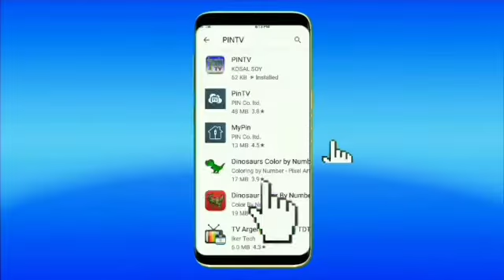ពិធីសំណេះសំណាលសួរសុខទុក្ខកងកម្លាំងនគរបាលការពារព្រំដែនគោកលេខ 607 ចំណុះស្នងការនគរបាល